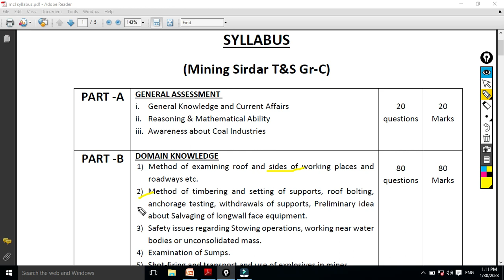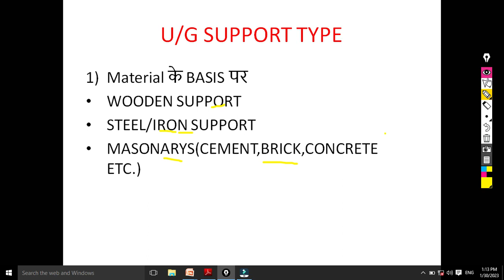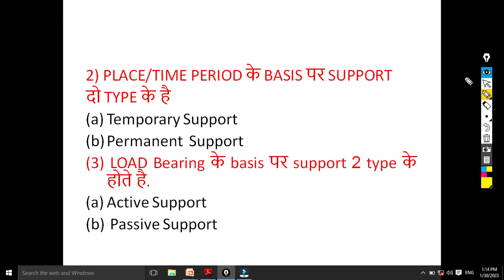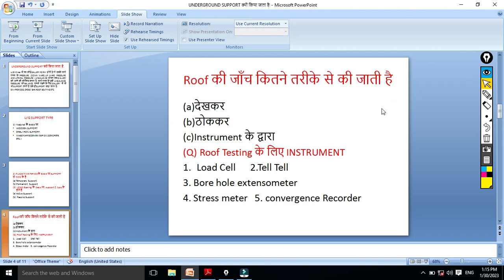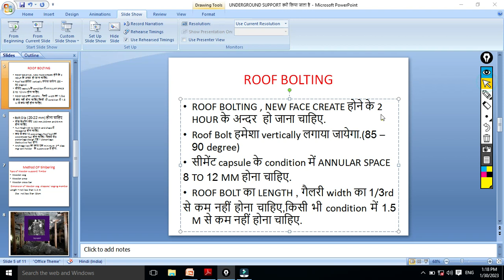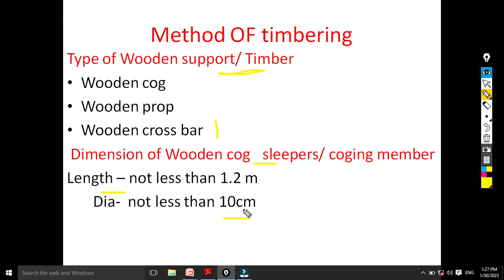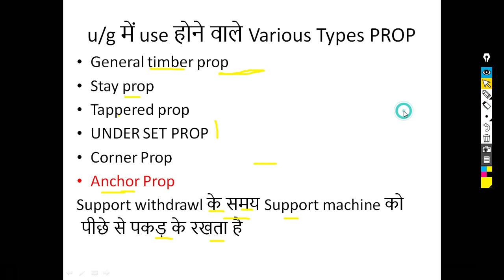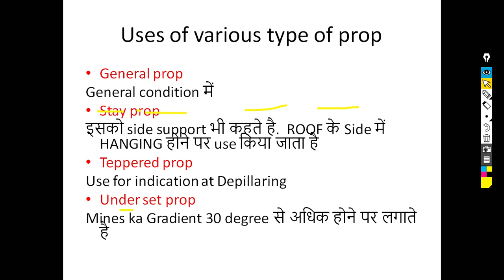ROOF BOLTING, TIMBER, WOODEN COG, STAY PROP, PROP, CROSS BAR, ANCHRAGE TEST, SWELTER MACHINE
ROOF BOLT DIMENSION, ROOF EXAMINATION

SECL/WCL KE EXAM KE LIYE MCQ TEST TELEGRAM ME HO RAHA HE
JALD JALD AAPLOG JUDE

MINING CLASSES BY VIKASH RAAZ THAKUR (MINING BILLA)
            *Information*
All mining students are informed that two new batches (from basics) are going to start in our coaching institute Mining Classes  Bhimkanali, Near punks vatika (Jharkhand).

schedule is as follows:-
1). *Online Branch:-Rec-04 Offline Batch from 26/04/2023, 5PM ( CMR-2017)*

2). *offline Branch:- Rec-05 Online Batch from 25/04/2023, 5pm

# *Cources*:-
1). Coal Mines Regulation-2017
2). Mines Act-1952
3). Mines Rules-1955
4). Mines Rescue Rules-1985
5). CEA Regulation-2010
1).UG Working
2). UG Shotfiring
3). Mine Ventilation & Mine Gases
4). UG Machineries
5). UG Support
7). Pumps
8). Conveyor
9). Winding
10). Mine Surveying(basic)
11). General Safety
12). Miscellaneous
1). O/C Working
2). O/C Blasting
3). O/C Machineries
EXTRA
EMT -VOL1,  VOL2, VOL3
MCQ TEST TOPIC VISE

ACCORDING TO SECL SYLLABUS
MCQ SET AVAILABLE
WHICH CANDIDATE WANTS TO SET